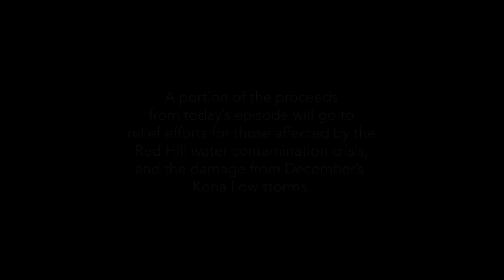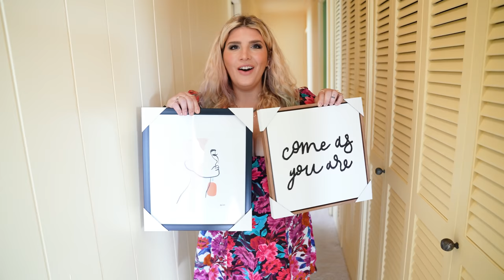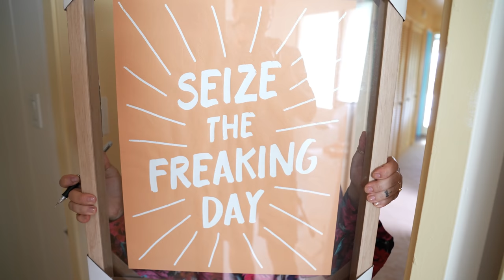Our Island house is RUINED 😱 (fixer-upper NIGHTMARE)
Be the first to know about our new Mr. Kate products

Today is not your typical makeover day. We are starting with some serious demolition as we transform our island home in paradise into a safer and beautifully landscaped home for our family. On top of the demolition we are also making our hallways beautiful with a BIG pop of color with yellow paint and fun wall art from our upcoming Mr. Kate wall art line. Just when we thought the makeover was going swimmingly, our 1950's fixer-upper home gets put to the test. The flash flood warning is real and our house is literally under water! This truly could be one of our biggest before and afters ever, IF we can fix the flood damage.

This episode wouldn't have been possible without the help of these creative geniuses:
V Robitaille, Andrew Tran, Bryce Pederson, Chris Balidio, Evan Asato, Abby Lee, Eric Espiritu and Tobias Smith